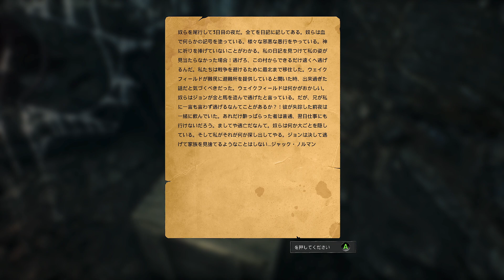【Shame Legacy】廃れたウェイクフィールド村はヤベー所！ステルスサバイバルホラー！シェイムレガシー[#1]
『Shame Legacy』は廃れた19世紀のカルト村を舞台にした一人称視点のサバイバルホラー。ステルスと脱出を駆使して生き延びよう。謎を解き、秘密を解き明かせ。

リリース日:2023年5月30日
開発元:Fairyship Games, Revenant Games
パブリッシャー:Destructive Creations

現代で言うところのアンガーマネジメント・コンベンションで状況を掴めないまま困惑した状態で目が覚ますが、それから間もなく１．狩りが行われていること、２．自分が獲物であることに気が付く。
残された家族の遺産は思っていたのとは違うようだ。遺産は必ずしも金目の物とは限らない。

真相究明を望むなら、接触を避け、物音を立てずに進むしかない。村人はあちこちで待ち構えている。ひとたび見つかるか、聞き付けられれば、とんでもない速さで追いかけてくる…
謎解きでは精神力も試されるだろう。杖は謎解きだけでなく、村人から身を守るのにも役立つ。一石二鳥だ。

見つかってしまっても大丈夫、すぐに逃げて神経を落ち着かせればいい。村の医者によれば、健康状態やストレス耐性は芳しくないそうだ…目覚めたばかりだというのに。もし崖っぷちに立たされても、必ず救いはある。お断り：ドラッグのCMではありません。